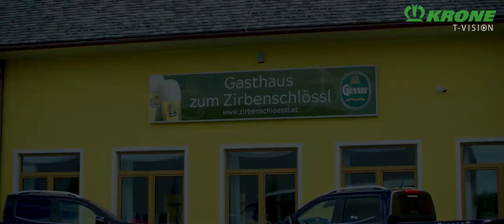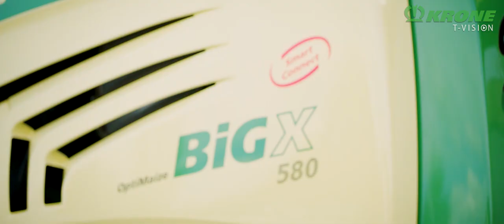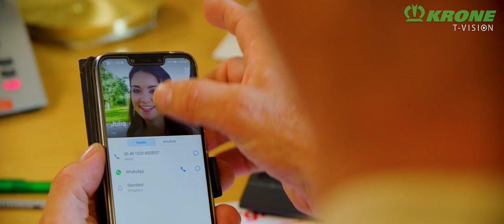KRONE SmartConnect(ed)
Love always finds its way - this is also shown by our latest fun clip.
We have a daughter and a son of two contractors whose fathers cannot stand each other. While Mr Rombach is still in competition with Mr Julberger, their two children Julia and Roman have long agreed on a date. You have to see for yourself how the two fathers find out and what happens next.